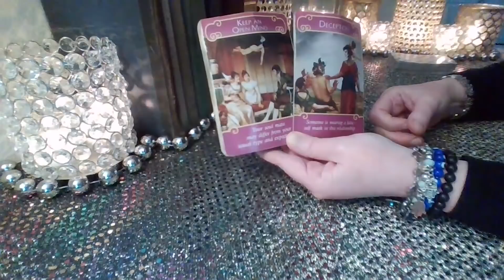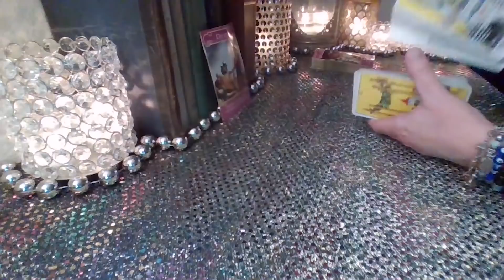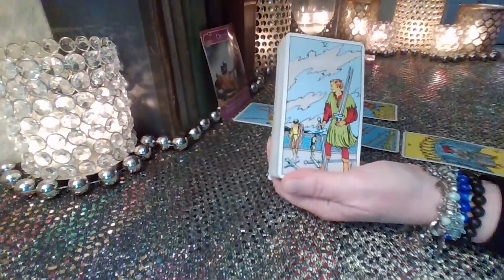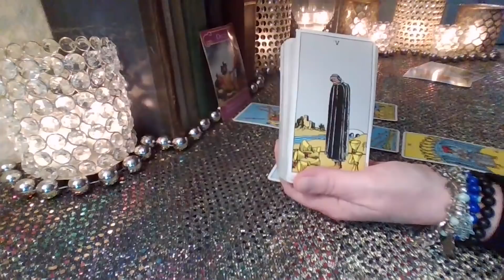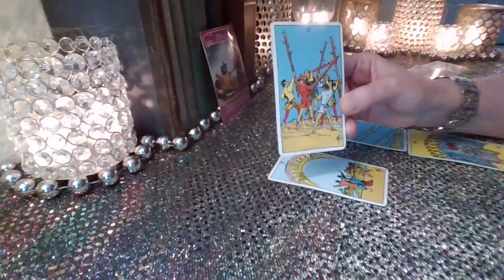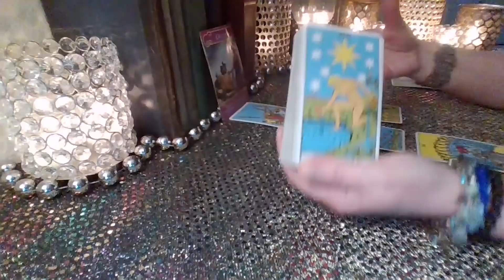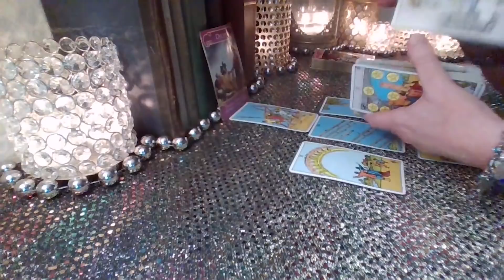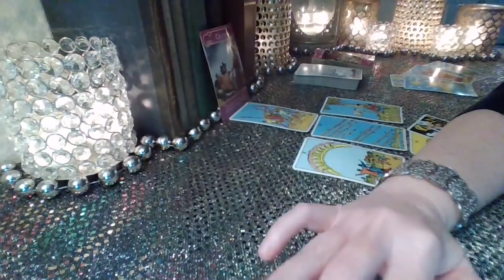Gemini January 2022 ❤️ Taking Off Their Mask ❤️ Your Future Love